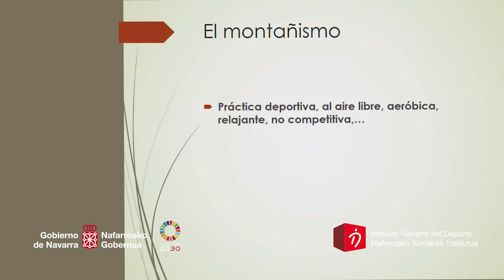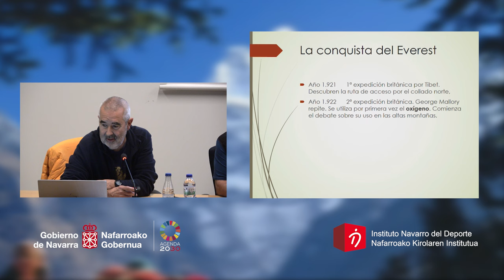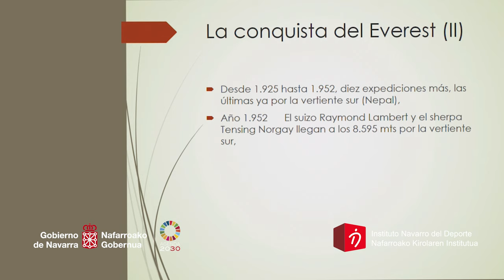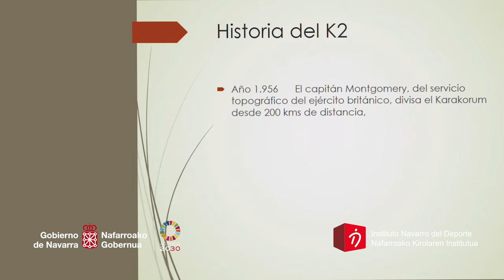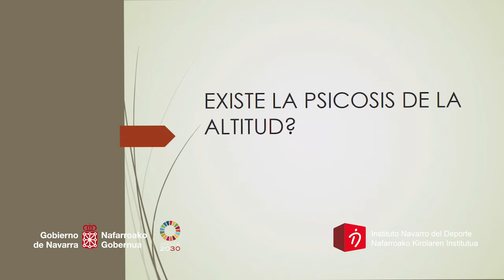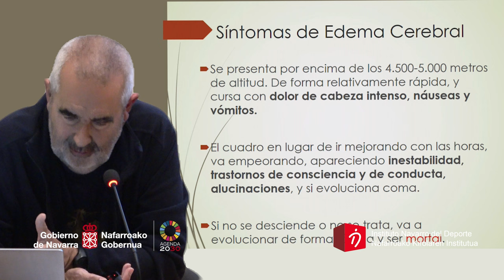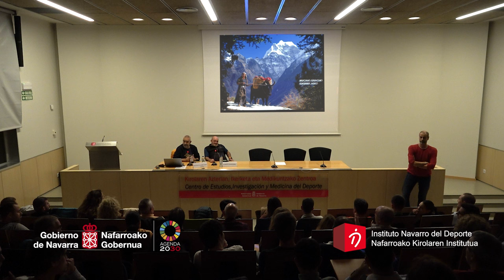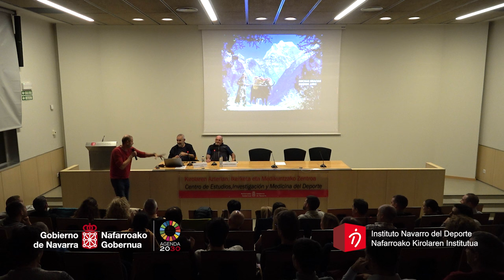Jornada formativa Medicina y Montañismo Kiko Betelu y Juanito Oiarzabal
Historias de mochila y medicina contadas por Kiko Betelu, médico y montañero y Juanito Oiarzabal, reconocido alpinista.